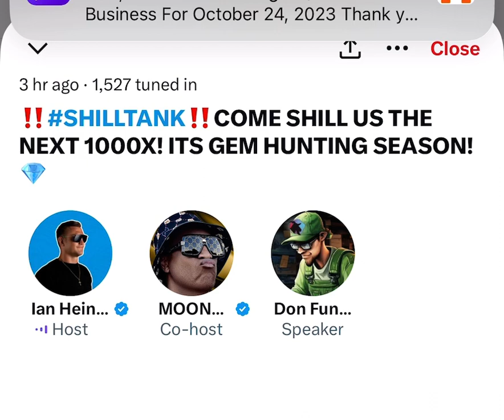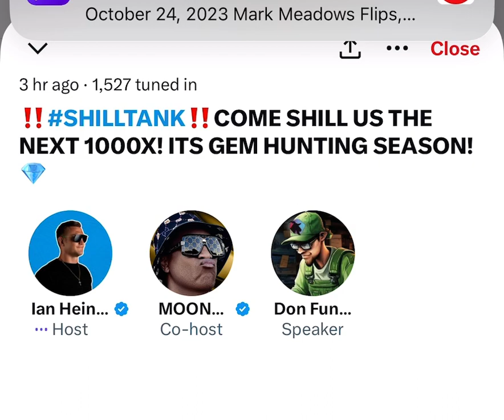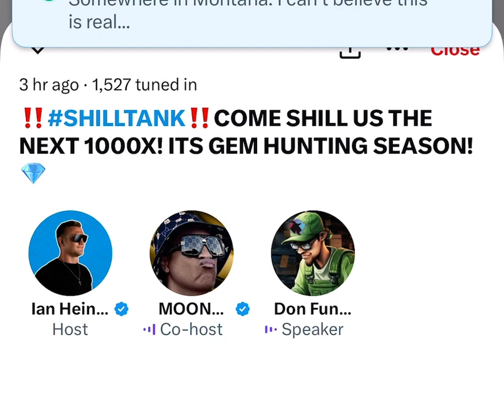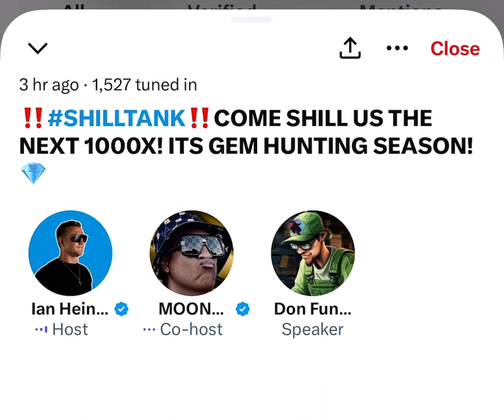SHILLTANK Interview with @iambroots - Unearthing DeFi Gems and Insights!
Dive into the dynamic world of DeFi as we bring you an insightful SHILLTANK interview with the one and only @iambroots. Discover hidden crypto gems and gain valuable insights from this seasoned expert. Get ready for a journey through the latest developments and strategies in the decentralized finance space.